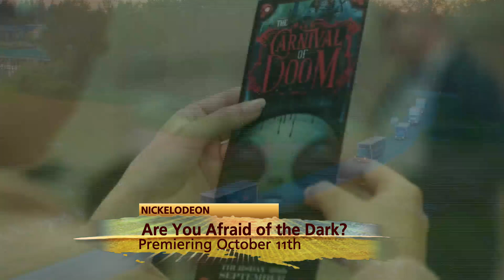Jeremy Ray Taylor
Chris is joined by actor, and Bluff City local, Jeremy Ray Taylor to discuss his upcoming films "It: Chapter 2" and "Are You Afraid of the Dark".